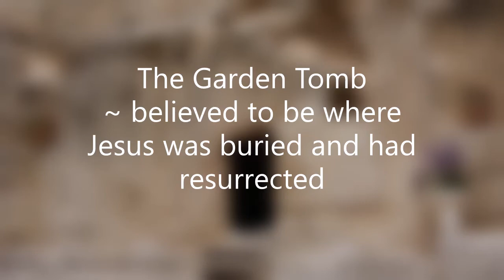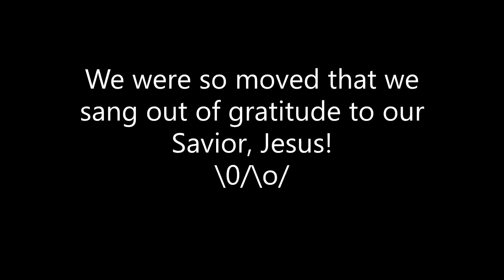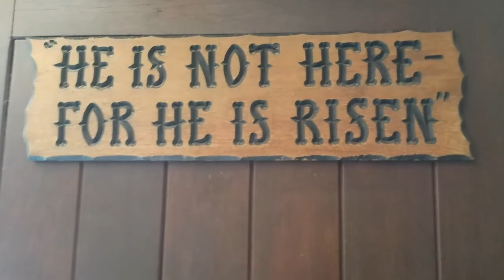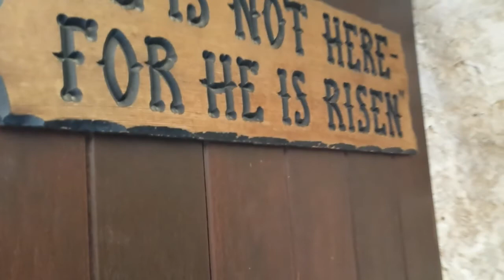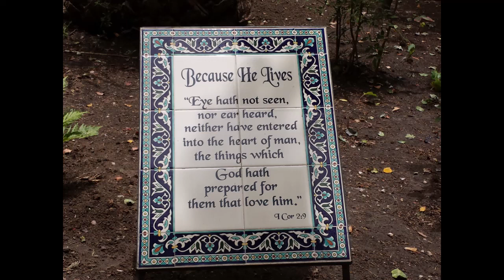Happy Easter...From the Garden Tomb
Old pictures and videos from the Garden Tomb in Jerusalem during our Israel trip way back in 2014.

Garden Tomb, the site for the GREATEST SACRIFICE & GREATEST MIRACLE for us. Christians.  As our Savior and Redeemer, Jesus, TRIUMPHED over sins and death, may we also live our life WITH POWER AND VICTORY!